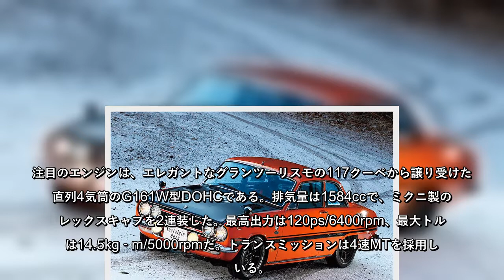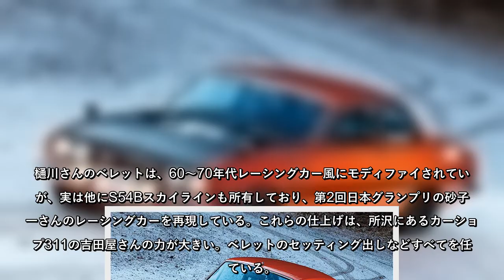「たまたま好きで乗り継いでいるクルマが古くなってしまっただけで」｜読者が選ぶ国産旧車人気ランキング2014【10位】｜1970年式 いすゞ ベレット1600 GTR Vol.2